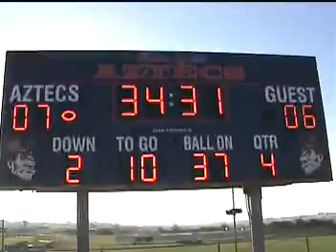AZTEC NEW BBQ AREA. September 2010 AZTECS